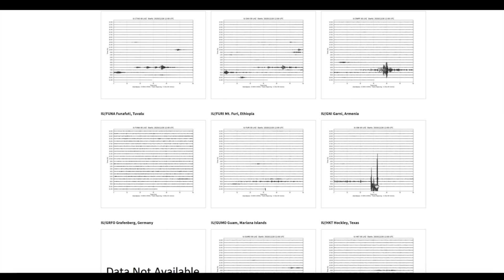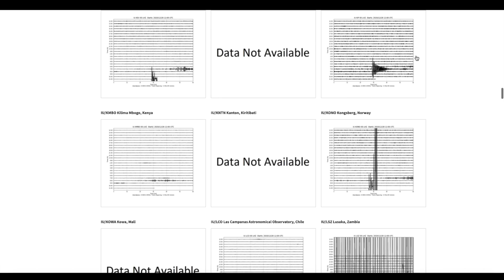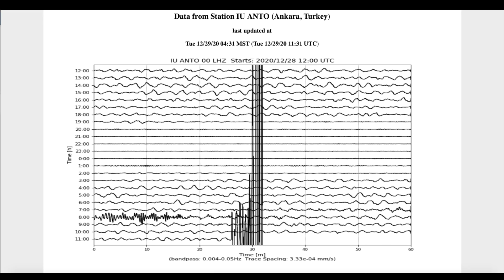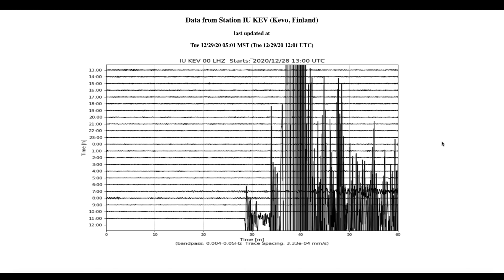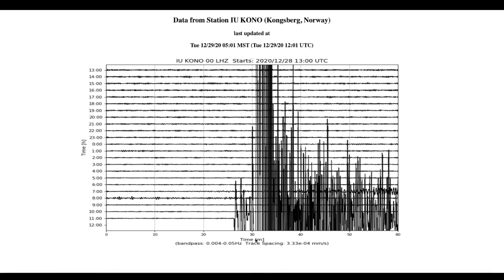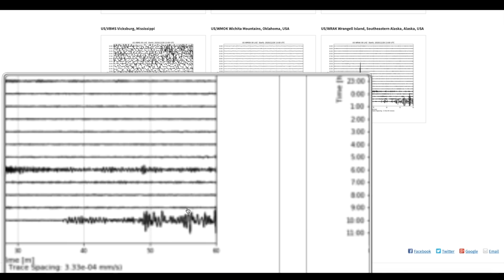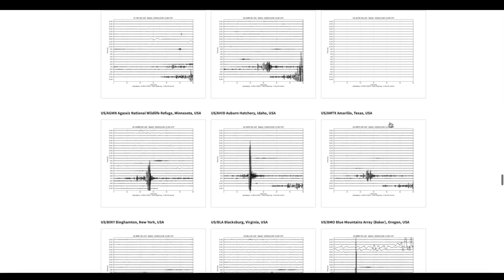Energy from the LARGE 6.4M Quake in Croatia reaches New York in 15 minutes - 3000 mph through Earth!